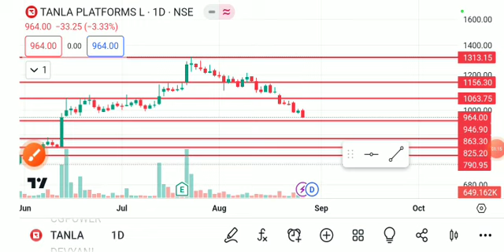TANLA PLATFORMS SHARE LATEST NEWS TODAY,TANLA PLATFORM SHARE ANALYSIS,TANLA PLATFORM SHARE TARGET